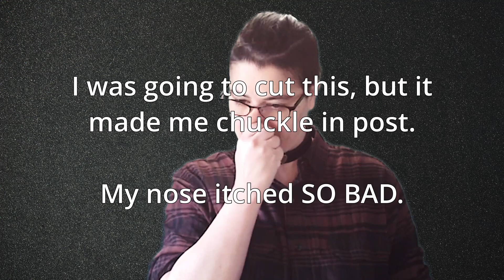NaNo: The Good, The Bad, The Ugly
No hate for NaNoWriMo! I think it's a great time. However, there are issues with it that we shouldn't just ignore.

In case you don't know about the official NaNo website, you can find it

If you are looking for a writing group to support you through NaNo and beyond, I host a Discord writers group! You can find that link (as well as where to buy my urban fantasy novel, "Fallen") on my LinkTree: